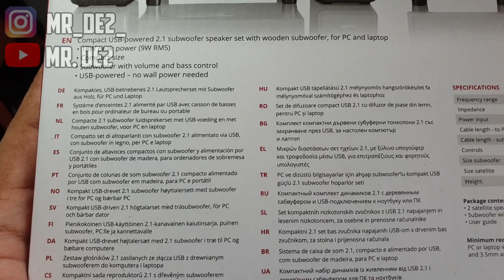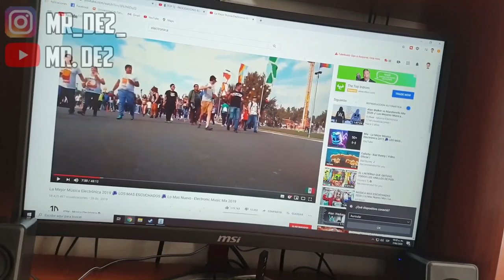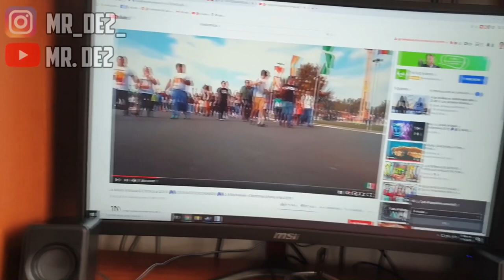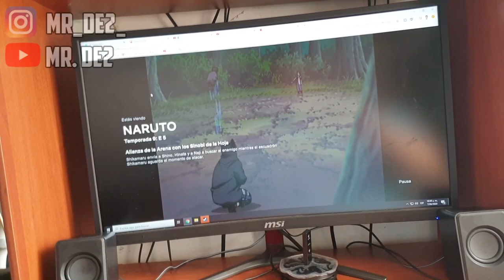ALTAVOZ con SUBWOOFER mas BARATO DEL MERCADO | trust avora 2.1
hoy aquí les traigo algo nuevo para mi, unos altavoces para mi computador, pasar de usar auriculares todo el día, a tener la posibilidad de poder quitármelos y sentirme mas cómodo y libre como nunca

y.

¿que tal la calidad de sonido de estos mismos?

aquí lo vamos a ver y diré mi punto de opinión

hay que recordar que son los altavoces mas baratos del mercado, no tengamos unas expectativas mas altas...

pero pero pero

la verdad me sorprendió este mismo

SÍGUEME